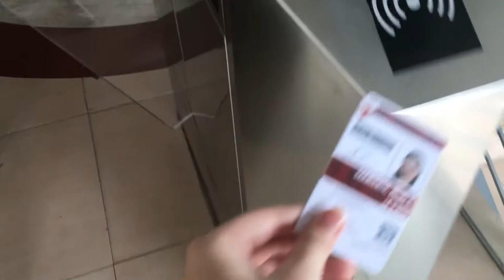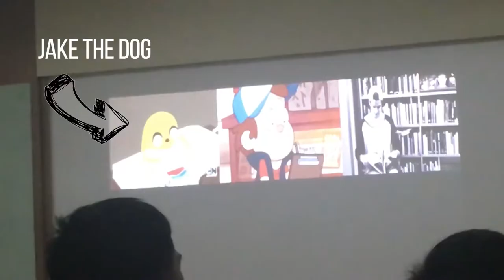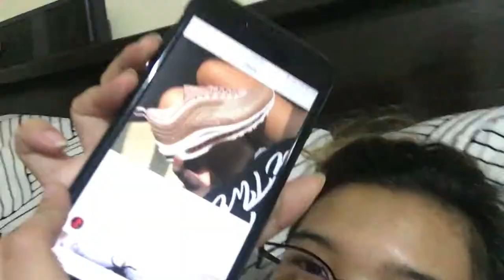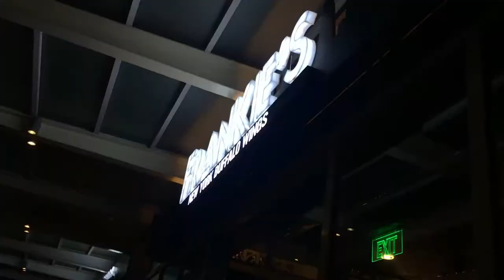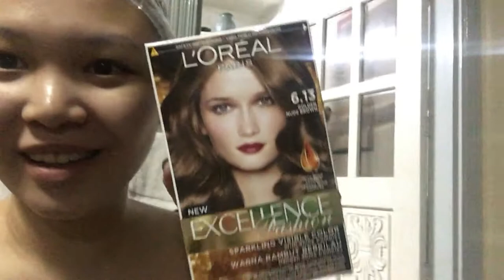ATTEMPTING TO WAKE UP AT 5AM FOR A WEEK (FAIL) | Nicole Sarmiento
I challenged myself to wake up at 5am everyday for a week buuuut some things really can't be forced lol

Watch how this challenge turned into a long vlog haha all love x

♡ BACKGROUND MUSIC ♡
Gold // Cabu & Akacia

Psalm 56:3
When I am afraid, I put my trust in you.